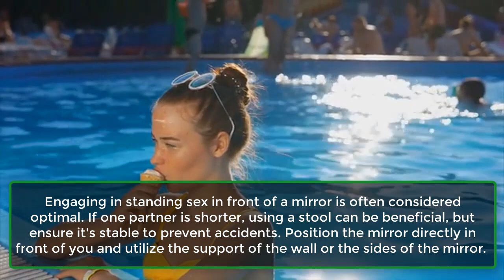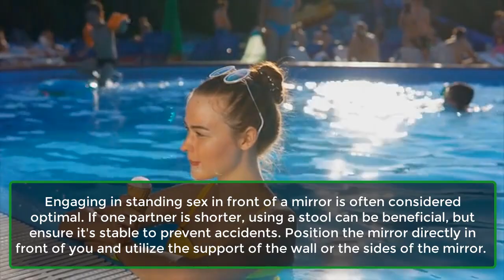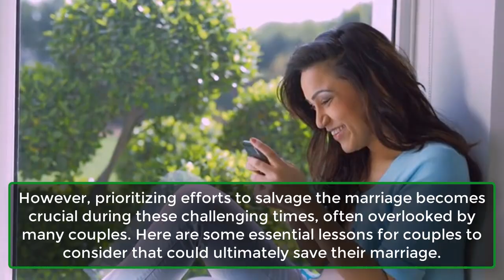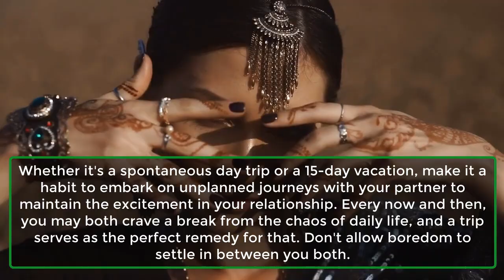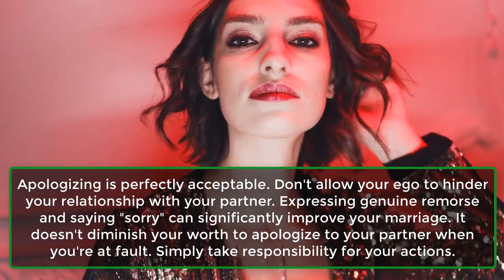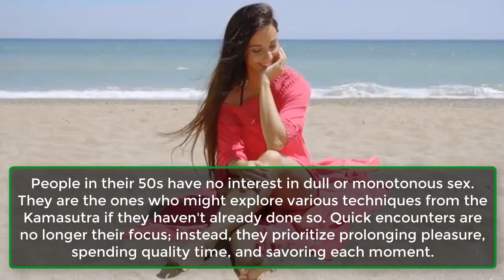The Most Important Lessons That Can Save Your Marriage | MIRROR Sex Positions To Try | Awesome Facts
Take A Look At These Lessons.
Marriage doesn't always live up to the idyllic image painted by others. It's inevitable to encounter numerous conflicts and disagreements that may escalate into heated arguments, even potentially leading to separation. There might be moments when looking at each other triggers anger, sadness, or frustration.
However, prioritizing efforts to salvage the marriage becomes crucial during these challenging times, often overlooked by many couples. Here are some essential lessons for couples to consider that could ultimately save their marriage.
1. Teamwork.
2. Spontaneous Trips.
3. Affection.
4. Comparison.
5. Apologies.